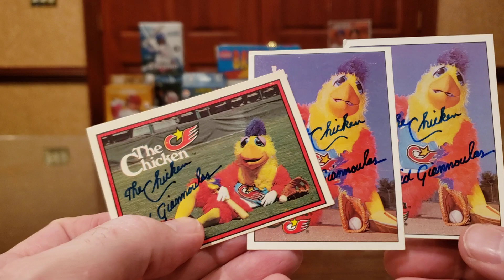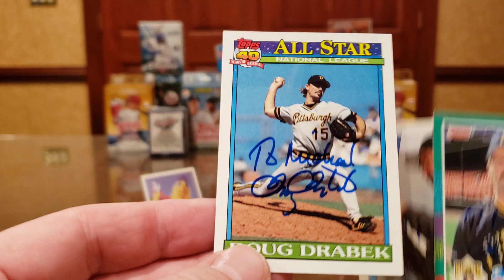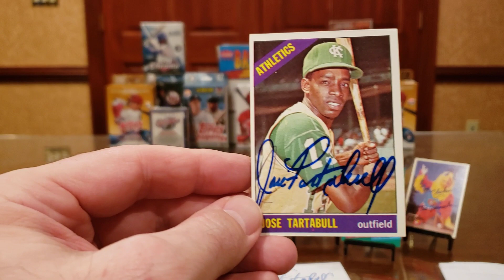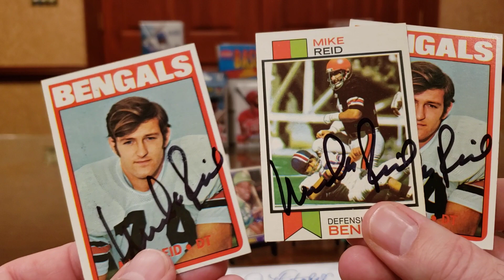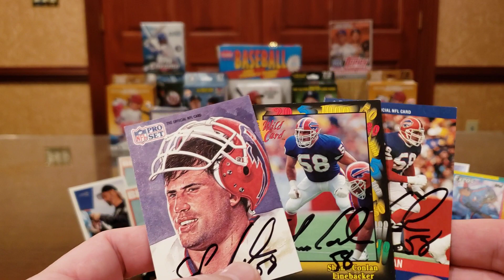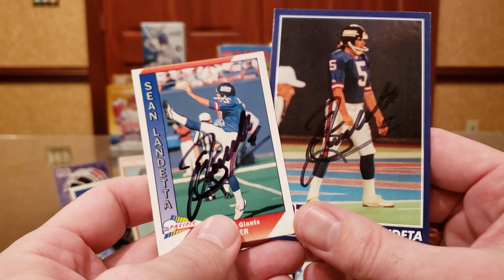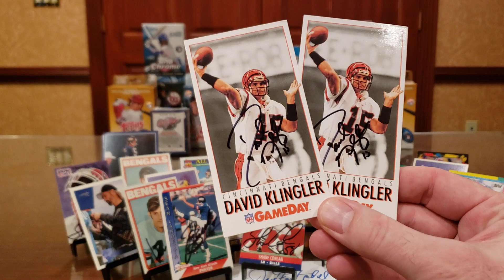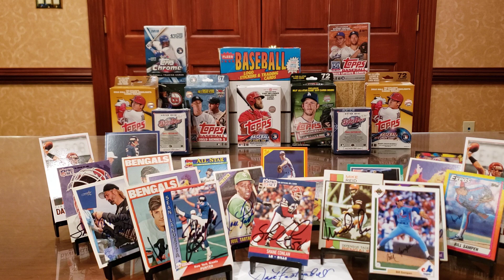TTM #192 8 Returns! 2 HOF'ers and a Cy Young!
In this TTM (Through The Mail) autograph video, we look at successful returns from eight former athletes, including returns from the World's Greatest Sports Mascot, a former Cy Young Award winner, the father of an All-Star outfielder, an Outland Trophy winner who ended up in a "different" Hall of Fame, a dependable Expos starter, a member of the College Football Hall of Fame and Bills Anniversary Team, a Punter who played a whopping 24 professional seasons, and a prolific college Quarterback from the University of Houston.

HOF Ted Giannoulas The San Diego Chicken -- 10 days, with no fee.

Doug Drabek -- 7 days, no fee.

Jose Tartabull -- 9 days, $5/card.

HOF Mike Reid -- 27 days, no fee.

Bill Sampen -- 7 days, no fee.

Shane Conlan -- 51 days, no fee.

Sean Landeta -- 23 days, no fee.

David Klingler -- 24 days, no fee.